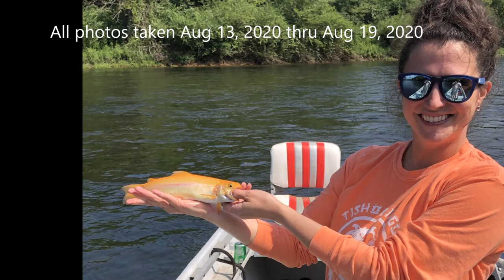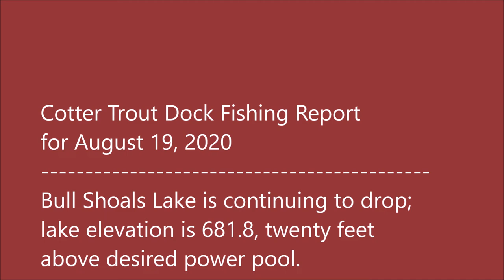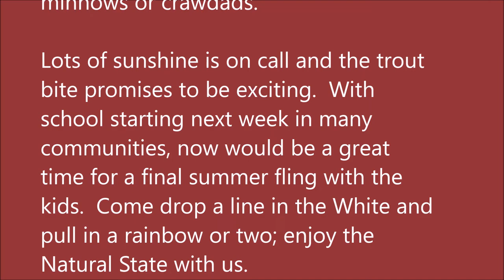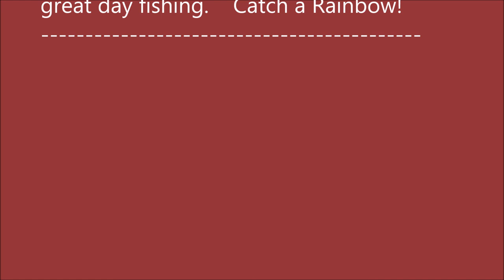August 19, 2020 Arkansas White River Trout Fishing Report